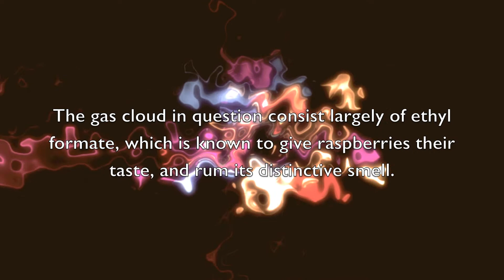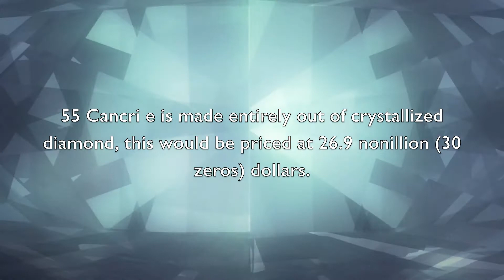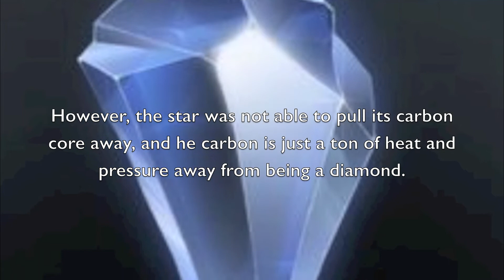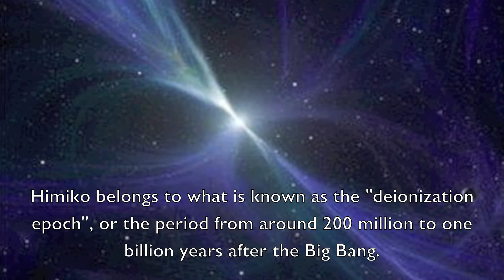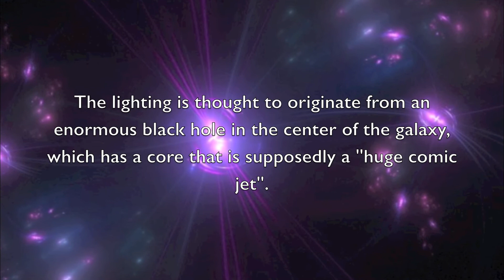5 Of The Strangest Things In Space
5 Strangest Things In Space